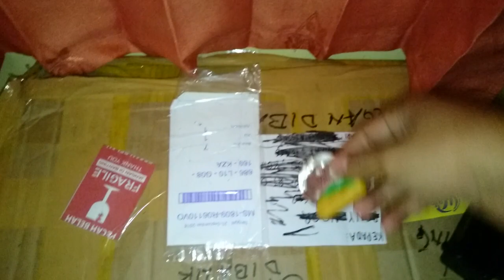Cuzz GLOCK 17 Custom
Format Order Via WA/DM

Nama:
Alamat:
Kecamatan:
Kota/Kab:
Kode Pos:
HP:
Tipe Pesanan:
Hanya tersedia Rekening BCA , mau bayar lewat indomart/alfamart bisa lewat Bukalapak/tokopedia